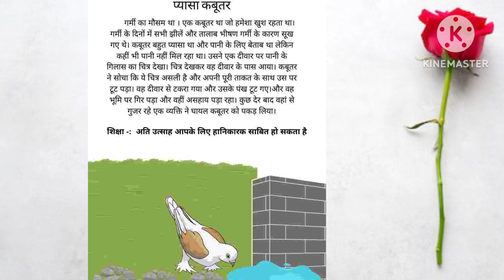Pyasa Kabutar! short story!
@RabiyaVoice Pyasa Kabutar